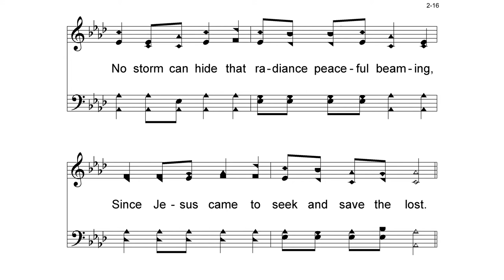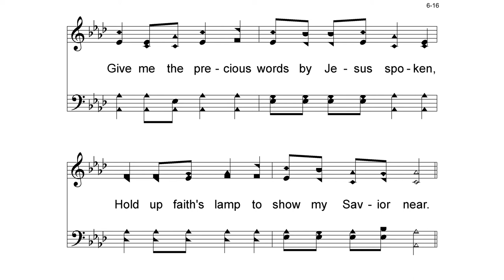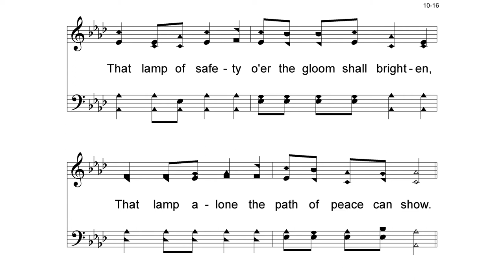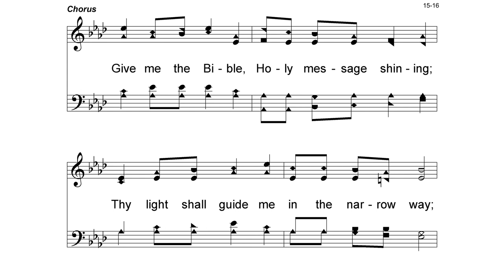Hymn: Give Me The Bible